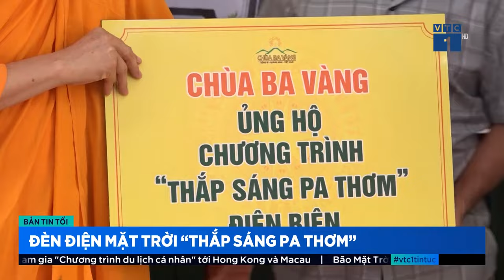Chùa Ba Vàng chung tay mang ánh sáng năng lượng mặt trời tới vùng bản Điện Biên | VTC đưa tin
1. Tổng hợp nghi thức cúng lễ
2. Chư Tăng Tu Tập Trong Rừng
3. Vấn đáp Phật Pháp
4. Nhạc Phật giáo Chùa Ba Vàng
5. Câu chuyện chuyển nghiệp

Địa Chỉ: Phường Quang Trung - TP. Uông Bí - Tỉnh Quảng Ninh
📞 Số điện thoại: 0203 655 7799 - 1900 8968